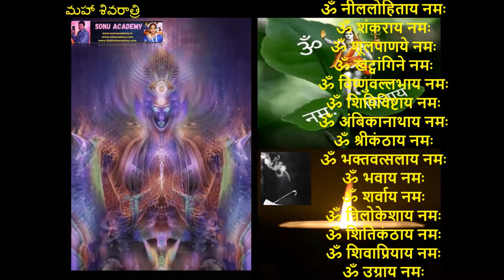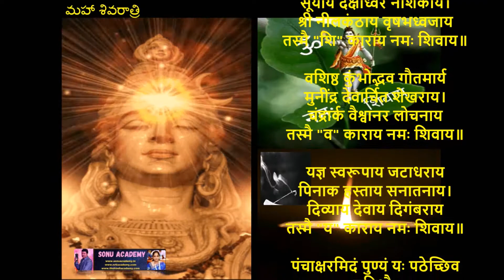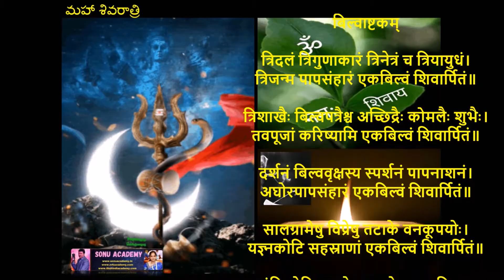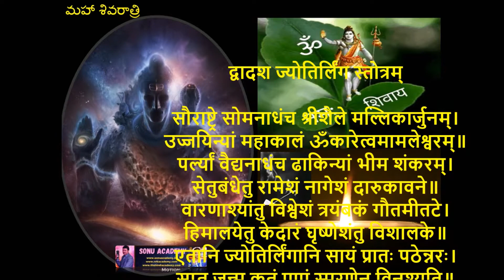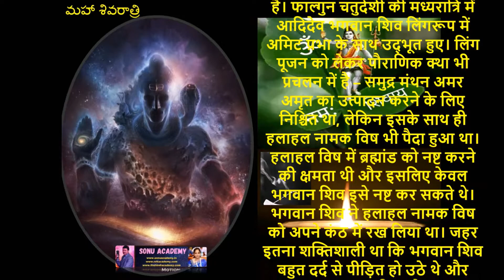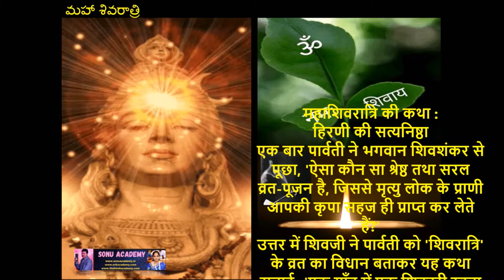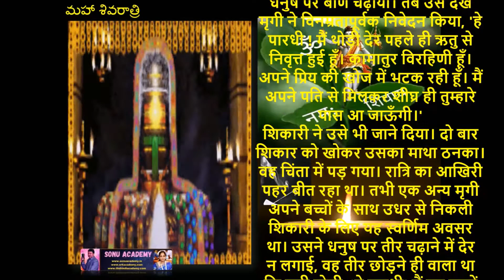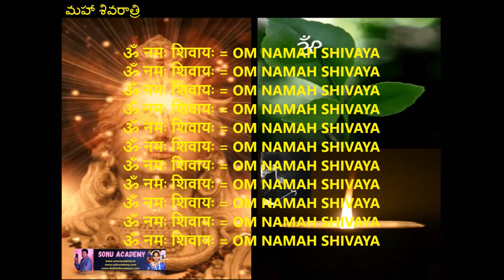ADIPURUSH | HARA HARA MAHADEVA |DEVON KE DEV MAHADEV| आदिपुरूष | हर हर महादेव | देवों के देव महादेव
ADIPURUSH | HARA HARA MAHADEVA | DEVON KE DEV | आदिपुरूष | हर हर महादेव | देवों के देव महादेव @sonuhindiacademy